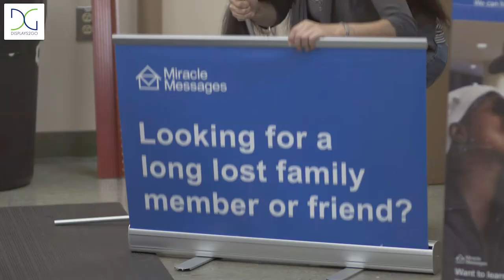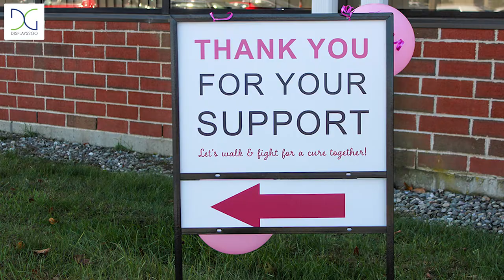Displays4Good Outreach Program by Displays2go®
Displays2go's outreach program Displays4Good aims to empower non-profits, organizations, and small businesses to spread their message and make a difference in their communities. Each month, our team donates displays and fixtures to selected partners in the US. We choose partners who exemplify our Core Values of Integrity, Passion, Partnership, Growth, and Innovation.

Since the start of our corporate responsibility program, our team has been proud to support over 20 unique organizations — from donating banners and flags for fundraising events to assisting cafes and schools with social distancing supplies. Our employees also volunteer their time through the company's VTO program, working with the Blackstone Valley National Heritage Corridor, our local food bank, the Gloria Gemma Breast Cancer Resource Foundation, and more.

We're always looking for ways to use our resources to do good for the greater good.